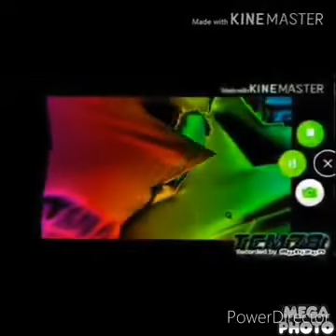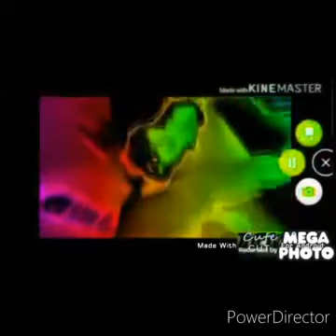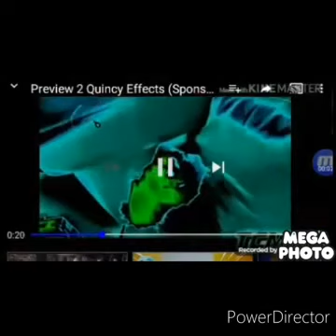My Preview 2 Quincy Chorded Render Pack 1 The Real G Major 4 Video Slow Motion 8x